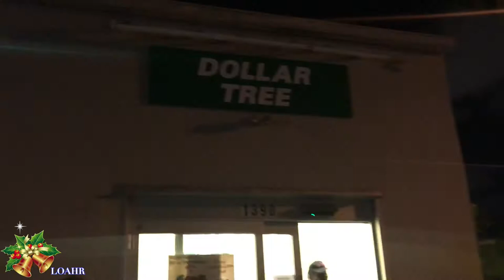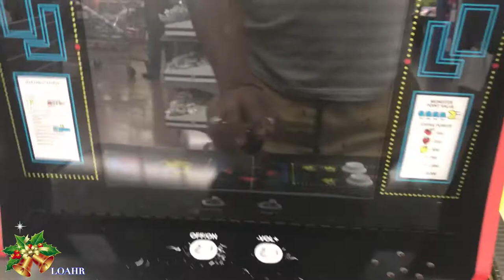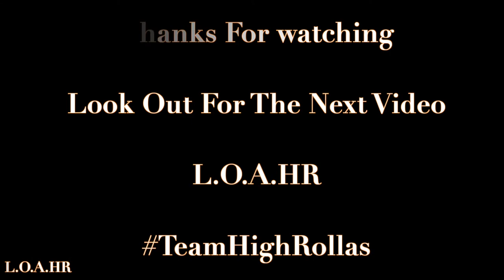Crazy Christmas Shopping (VLOGMAS DAY 6) | LOAHR / Vlog